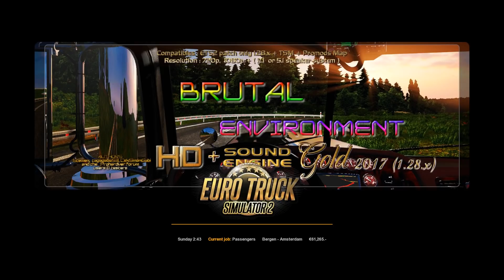Euro Truck Simulator 2 Bus trip to Amsterdam with Comil Invictus DD 8x2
Music: Murat kekili - Turnam 17:42